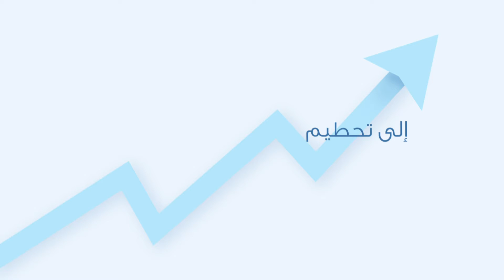تعهد مع FINISH و MBC الأمل بالحفاظ على المياه لنتمكن من تحطيم الرقم القياسي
تعهد مع FINISH و MBC الأمل بالحفاظ على المياه لنتمكن من تحطيم الرقم القياسي في غينيس للأرقام القياسية.

شارك تعهدك من خلال هذا الرابط

WorldWaterHour.com

تابع أبرز أخبار الفن، وأهم ما يجري من أحداث حول العالم، بالإضافة إلى تقارير اجتماعية من كل الدول حول اهتمامات الناس المختلفة وسط أجواء من المتعة إجاباته خيبت توقعات زوجته.. اختبار للكوبلز أحمد جربوع وزوجته سالي!